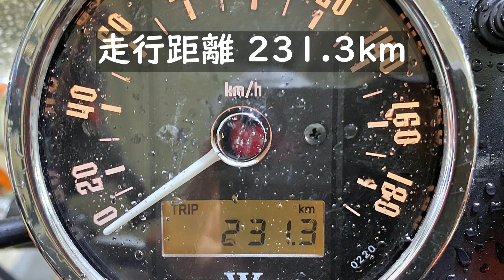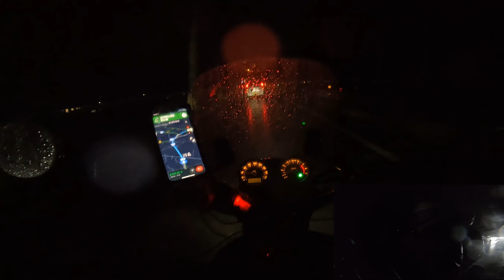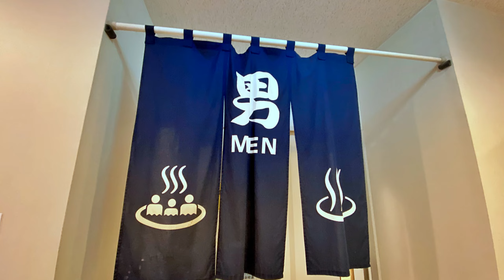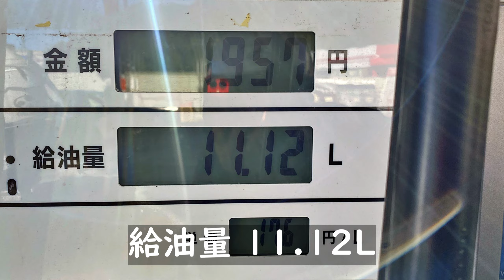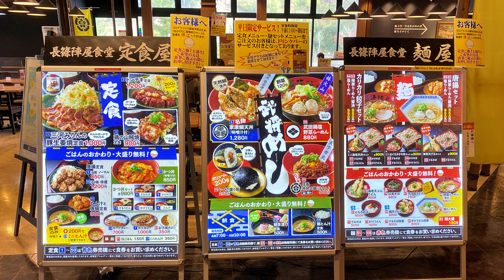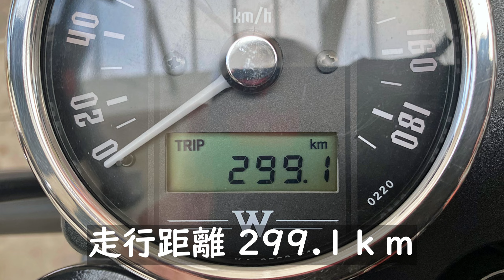【’21年11月坂東三十三観音巡礼の旅】＃14 第33番 補陀洛山 那古寺（那古観音）から大阪へ帰宅【W800 STREET】33 34 35回目の給油